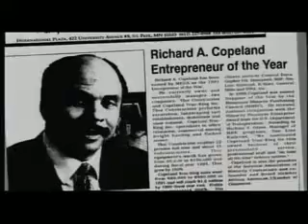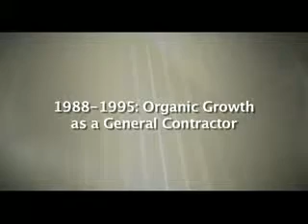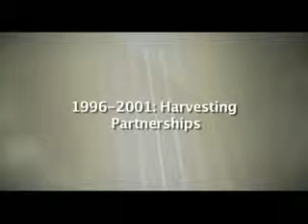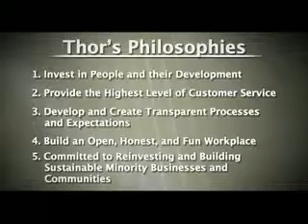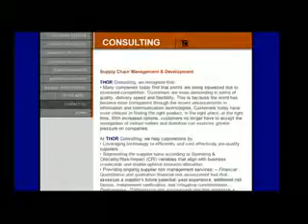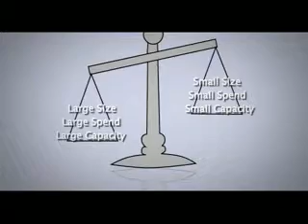Thor Construction - An American Dream